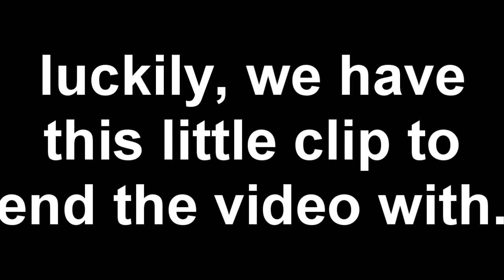Bullying: My Story (Part 1)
So I didn`t plan on this video being two parts, but the last part of my video started acting up and fading out so I`m going to film the rest later and put it up in another video.
So yeahs. Sorry :(